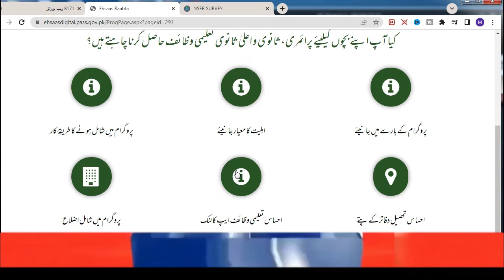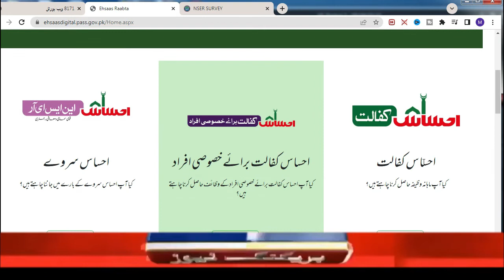Benazir Income Support Program New Registration 2022 (PM Shahbaz Sharif)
Prime Minister of Pakistan Shahbaz Sharif has ordered new registration of the Benazir Income Support Program I would like to tell you why the Ehsaas Kafalat program is now being changed to the Benazir Income Support Program.

The first people to be assisted were the Benazir Bhutto Income Support Program, which was launched in 2008 as soon as the PP government took over the PM’s seat.  She used to give money to the poor and deserving people and provide aid In the same way, from 2008 to 2018, for a period of ten years,

this aid was given in the name of Benazir Bhutto but it was given to the poor and deserving people in the name of Benazir Income Support Program and this aid is given every three and a half months.  Rs 4,000 was given to poor women who were deserving and poor.

Then, as soon as the Prime Minister of Pakistan Imran Khan came to power in 2018, he said that people should vote in the name of the Benazir Income Support Program.  The name of this program should be changed.

The name of this program is Ehsaas Kafalat So Prime Minister Imran Khan changed the name of this program to Ehsaas Kafalat program, that is, how Benazir Bhutto changed the Ehsaas Kafalat program to Ehsaas Kafalat program.